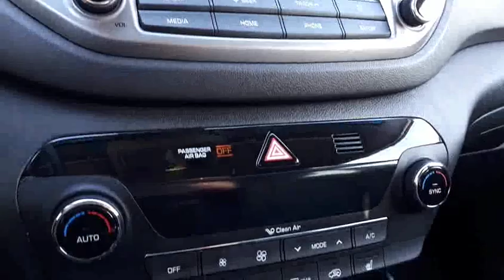2018 Hyundai Tucson SE 2.0L